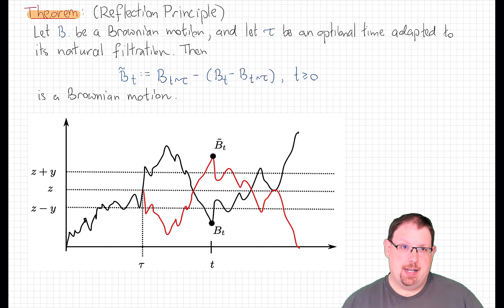58.3 The Reflection Principle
B(T+t)-B(T) is a Brownian motion, for any optional time T, and it is independent from the augmented sigma-field F_T+.  As a result: if Brownian motion is (vertically) reflected at any optional time, the resulting reflected process is still a Brownian motion.